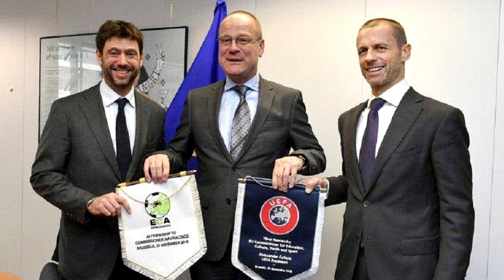ASÍ SERÁ LA NUEVA SUPERLIGA EUROPEA APROBADA POR LA ECA PARA 2024: LA LIGA QUE DESEAN LOS GRANDES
La ECA reúne a los grandes clubes europeos y acuerda la creación de una Superliga a partir del año 2024 que cambiará el fútbol tal y como lo conocemos en Europa. De momento falta la aprobación definitiva, se está estudiando, pero así es como esrá esta nueva competición.  Real Madrid, Barcelona, Manchester United, Bayern Múnich, Juventus, Chelsea, Arsenal, PSG, Manchester City, Liverpool, Milan, Atlético de Madrid, Borussia Dortmund, Marsella, Inter y Roma, estarán entre los participantes.